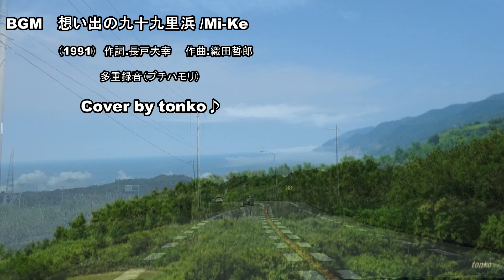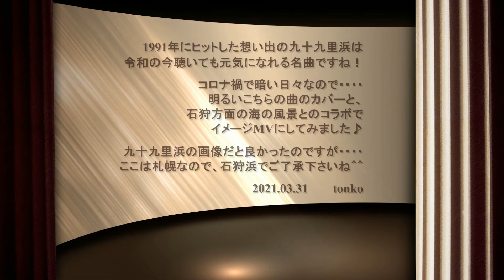想い出の九十九里浜☆プチハモリ☆Cover by tonko♪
コロナ不安が続き気持ちが暗くなりがちの日々ですね～
日本列島桜の便りも聞えてきますが、札幌はまだまだ先です！
なので、昨年頃の画像でパァ～ッと明くるいイメージのMVを創作してみました。
BGMは1991年に大ヒットした「想い出の九十九里浜」を多重録音（プチハモリ）でカバーさせて頂きました♪
こちらは札幌なので・・・九十九里浜ではなく石狩浜中心の画像でスミマセン～汗

BGM　想い出の九十九里浜/Mi-Ke　多重録音　Cover by tonko♪
風景全般撮影　        by tonko
人物＆鳥等撮影　　by  ron